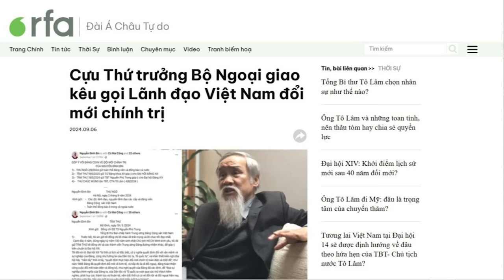Xét xử vụ án Trương Mỹ Lan giai đoạn 2, Tổng Bí thư Tô Lâm có thực hiện đúng cam kết?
Công cuộc chống tham nhũng của cố Tổng Bí thư Nguyễn Phú Trọng không đạt được kết quả như mong muốn. Nhưng việc cựu Bộ trưởng Công an Tô Lâm quyết định cho điều tra giai đoạn 2 vụ án Tập đoàn Vạn Thịnh Phát của bà “trùm” Trương Mỹ Lan, đã được công luận đánh giá cao.
Xem bài chi tiết tại:
Hoặc: